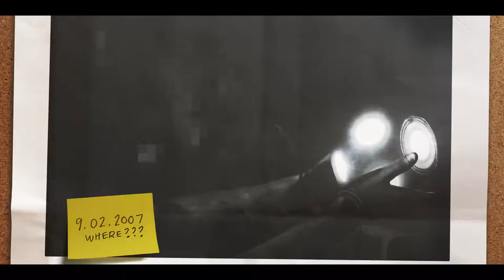Far Cry 5 PC Trailer